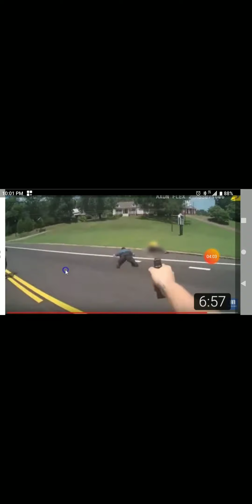The difference between us and them.